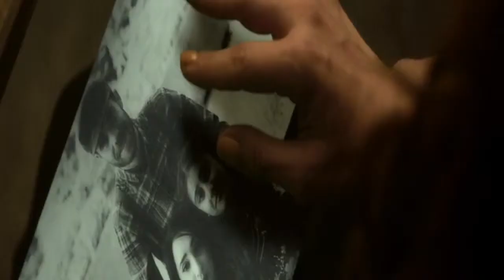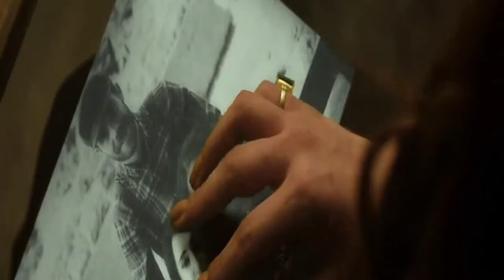New video Dev k... r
Durga bharat
mukhiguda